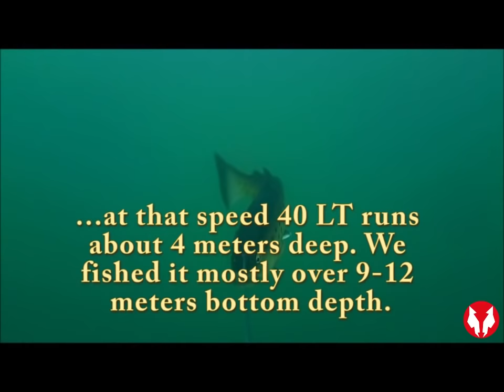40 cm line thru trout - amazing underwater strikes by Water wolf camera at Bled lake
Press HD for best image quality.
These are highlights of my first 40 cm Line thru trip on Bled lake in Slovenia. This big lure moved a lot of fish and with a help of Water Wolf camera some amazing sequences have been captured.
For Bled fishing info:
ribiska-druzina-bled.si/

Gear used: 40 cm Line thru Trout Medium sink, Okuma Speed jig rod, Okuma COldwater line counter reel, 60 LB Finezze braid,  Savage Gear MP Pro Rod Holder Flex Mount